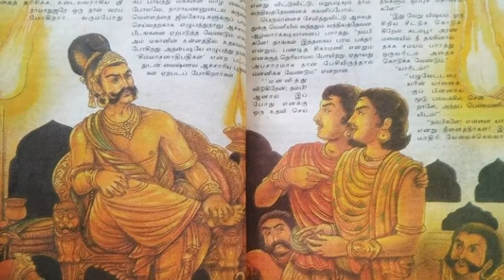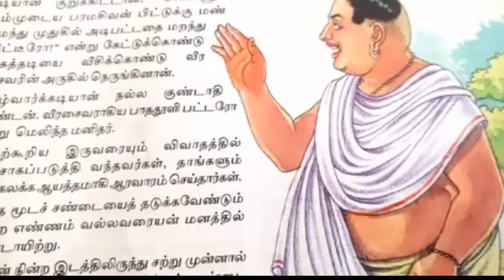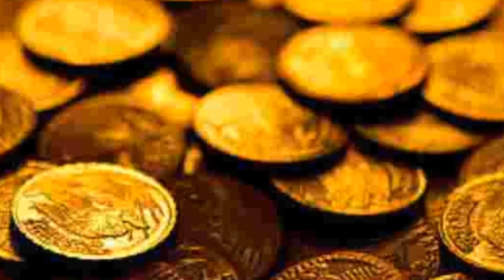Ponniyin Selvan EP08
Artist - Drawing Images
Name:Jayasudhavenkatraman

As per their condition I used his own music on my video BGM